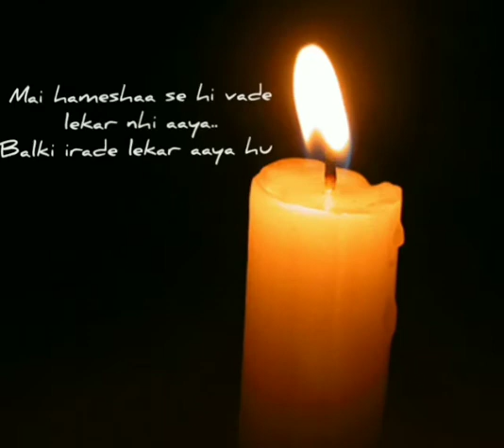Lines For Maa || Motivation and Emotional Lines || 2021 Watsapp Status Lines For maa